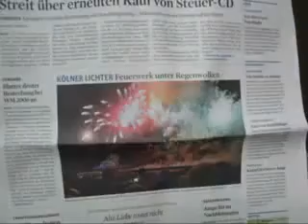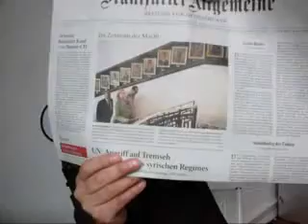Selbstdarstellung Dr. Dietmar Moews Dipl. Ing. in Lichtgeschwindigkeit 2148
Selbstdarstellung Dr. Dietmar Moews Dipl. Ing. in Lichtgeschwindigkeit 2148 Piraten-Presseschau am Montag, 16. Juli 2012 von Dr. Dietmar Moews als IT-Soziologe und Künstlergelehrter zur Lage - live und ungeschnitten - aus Köln
Piratenthema heute: Jeder Mensch kann in der sozialen Wahrnehmung immer als Selbstdarsteller angesehen werden. Das erlaubt auch, die Erscheinung als bewusste, unbewusste, professionelle, erfolgreiche, grottenschlechte usw. Selbstdarstellung zu beurteilen, ganz nach den Maßstäben, die man dabei an die Erscheinung heranträgt. Dietmar Moews wird immer wieder von Piraten Selbstdarstellung zum Vorwurf gemacht. Gleichzeitig dient der Vorwurf als Erklärung, warum man den Inhalten, Argumenten, Wertungen und Vorschlägen der Videos Lichtgeschwindigkeit aus dem Weg geht, indem man sie ignoriert. Während es doch genügt, zu sagen, die Form der Darbietung ist wahrnehmungsökonomisch zu sinnentstellend und zu langwierig. Dazu gibt es aber die Kurztexte, wie diesen hier, wo meist Ross und reiter, Quellen und Plots nachlesbar sind. Aber, aber aber, nun gut.
Kommt ein Wölkchen angeflogen, schwebt dabei ganz sacht - und der Mond am Himmel droben, hält derweil schon Wacht... Abend will es wieder werden, alles geht zur Ruh... Und die Kinder auf der Erde machen bald die Äuglein zu. Doch zuvor - von fern und nah ruft's: das Sandmännchen ist da...
Komponiert von Kurt Drabek vom Rias, getextet vom NDR
Dietmar Moews meint: Danke für Ihre Einlassung.
Bitte verstehen Sie, dass ich nicht von dummen oder zu dummen
oder ähnliches Piraten rede, sondern die sind wie sie sind.
Ich täusche mich nicht, wie sie sind.
Meine Erwartungen, dass meine Arbeit abgeholt wird, sind vollkommen gelassen:
Leben kann sein, das Feste flüchtig und das Flüchtige fest
zu machen. Ich wende meine Kraft auf meine Werkbereiche -
ich bin Maler, Philosoph, Politiker, Sportler usw. als
Soziologe erarbeite ich empirische Erkenntnisse über neue
soziale Bewegungen. Wie weit die Piratenpartei als eine solche
zu verstehen ist, ist gar nicht so bestimmt. Denn digital nativs
oder Nerds oder was immer, sind nicht die Piraten. Da haben wir
wohl eher erst nur einen Irrtum über einen gewisse Verweigerungsschwarm,
einer Angst und Generationswechsel-Szenerie zu tun.
Aus solch einem „Schwarm" wird niemals eine Partei, bestenfalls
ein Spielball der Massenmedien. Um als Gründer da hindurchkommen
zu wollen, müssten schon erhebliche Intelligenz-Kaliber zusammenkommen.
Danach sieht es an den Universitäten momentan nicht aus. Noch nie wurde
eine Partei von Nichtintellektuellen konstituiert. Wieso repetieren Sie
den Vorwurf der Selbstdarstellung? Das Berliner Manifest wäre ein
Angebot.
Die Piraten müssen Klarmachen zum Ändern! In der Euro-Schuldenpolitik unterstützen die Piraten die Stabilitätspolitik der Bundesbank und in Übertragung auch die EZB. Der Verfassungsbruch mit dem ESM-Beschluss muss von den Piraten als Apo abgelehnt werden.